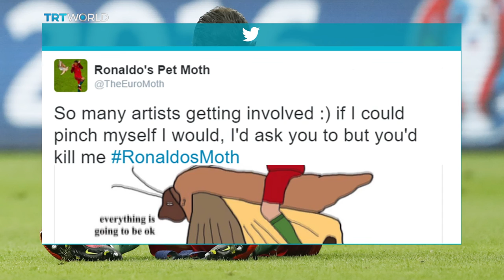Portugal beat France in the Euro 2016 football tournament, but a moth has stolen the show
Portuguese fans went wild with joy in Paris and Lisbon. ‘Well, 43 years of waiting, and finally we got it. So it’s awesome, it’s just. amazing. Twelve years ago, we lost it at home, now we did the. same to the French so it feels good!’. The French just went wild
‘Very sad, very sad because it’s a final that we should have won, we are at home. And as for the Portuguese, well, I’m happy for Ronaldo because he is a big champion.’ Portuguese star Cristiano Ronaldo was injured in the first half. A moth that landed on his face became an internet sensation.